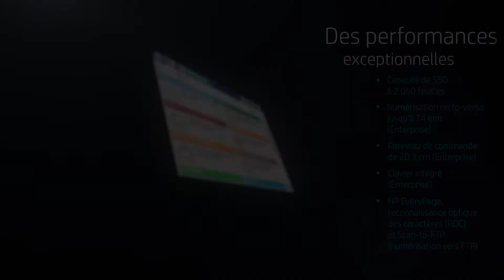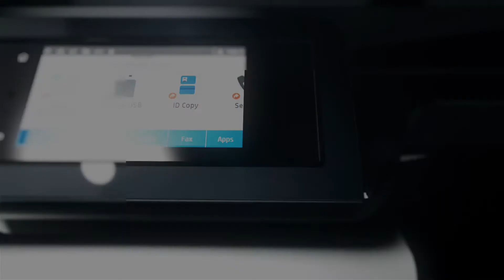TECHNOLOGIE D'IMPRESSION HP PAGEWIDE